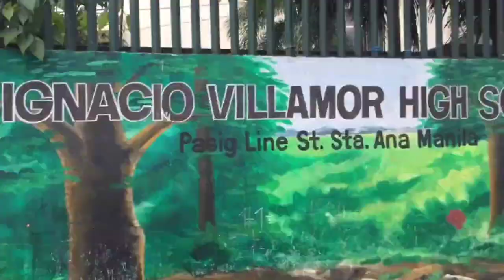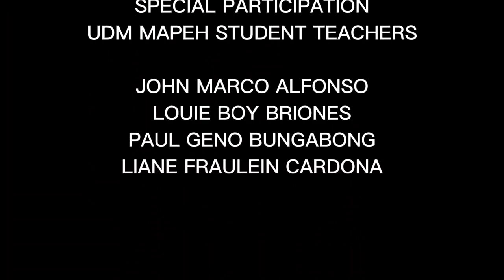Galaw Pilipinas MAPEH teachers.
Galaw Pilipinas MAPEH teachers of Ignacio Villamor High School.